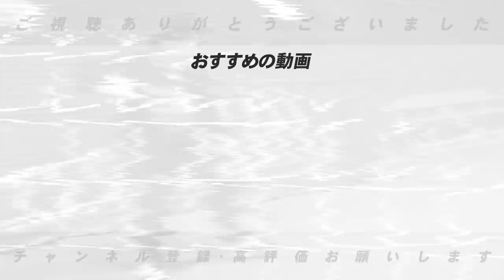【ドラフト1位に匹敵する逸材‼︎】清宮幸太郎と佐藤輝明の打撃の変化に注目！交流戦を見て発掘した選手をご紹介！【プロ野球】